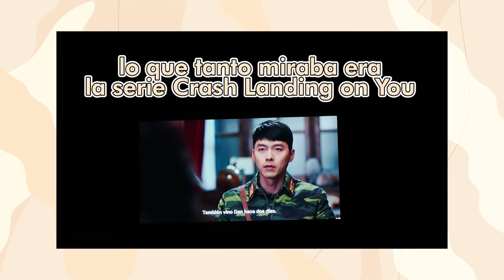Laneige CICA sleeping mask | Reseña | Korean Skincare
Hola amigos! Espero estén bien!😊 saben que desde el año pasado estoy obsesionada con el Skincare Coreano, así que hoy les comento un poco acerca de esta Sleeping Mask.

Cosas Mencionadas:
🌸 Laneige cica sleeping mask
🌸 Serie: Crash Landing on You (Tvn / Netflix)